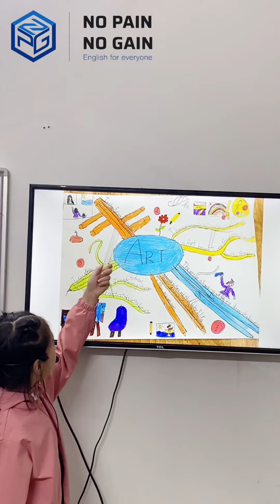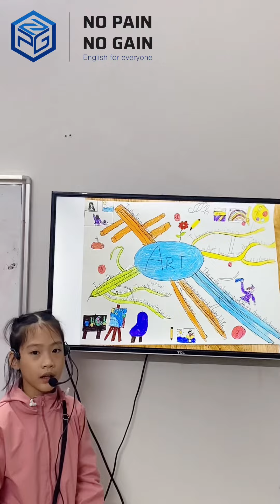Vân Nhi - Windy B2 - T10/22